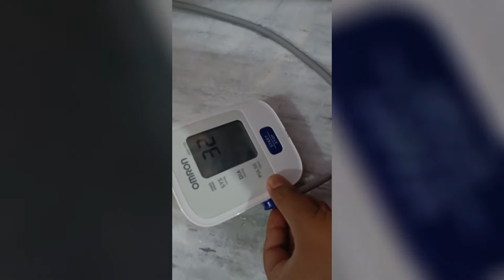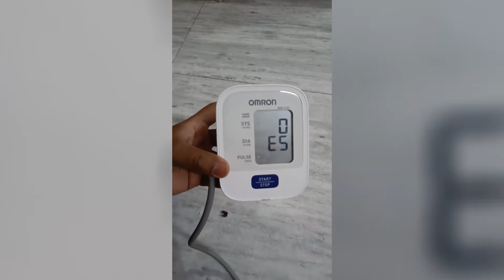Shadow's Blood Pressure Checking | Shadow's Friend and Family | Funny Videos | Dog Funny Videos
In this video, we are checking shadow's Blood Pressure but machine gave two times error.

🧒🏻Your 😁Smile 👨‍👨‍👧‍👧Our 😍🥰😁😊Happiness

👏🏻 Welcome to ❤️ Shadow's Friend and Family ❤️! This youtube channel is for 🐕dog lovers worldwide. Who want to watch cute and funny videos.👏🏻

👏🏻 Please comment 👇🏻down below about your 🐕pet🐈 funny moments, funny 🖼️pictures, favourite part of the your video.👏🏻

✅ Checkout Shadow's more photos and videos on @meshadow21 🙏🏻

👏🏻 If this video make you 😁smile on your 🧒🏻face then welcome to be part of ❤️ shadow's Friend and Family ❤️ Channel Member. 👏🏻

It helps to grow our Shadow's Friend and Family.👏🏻

🏻 We make 💻videos▶️ on these topics only :-

▶️ Funny Dog Videos, Family Celebrations like Birthday Videos, Anniversary Videos, Festival Videoes, Tour Vlog Videos, Dog Training Tips, Dog Training Videos, Dog Medical Related Issues Videos, Short Videos and Long Videos and many more.

👏🏻 Please watch the  ▶️video▶️ till the end don't skip the video.

🆕 New ▶️video▶️ regular upload on our channel! ❤️ Shadow's Friend and Family❤️

📩 Sending Shadow's virtual hugs🤗🤗🤗 and 💋💋💋💋kisses❤️❤️😍😍🌹 to everyone 💝💋💋👨🏻‍❤️‍💋‍👨🏻

🙏🏻 Thanks to all of you for your love and support. Without your support we can't go ahead. Keep supporting us.🙏🏻